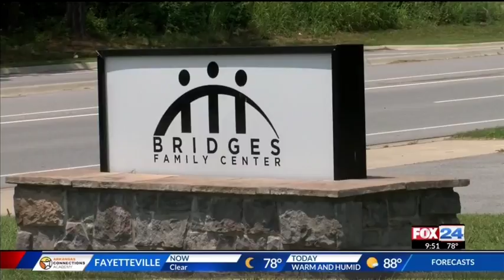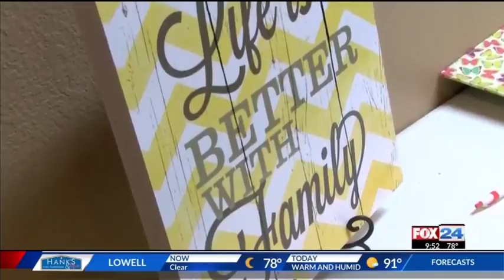Doing Good: Bridges Family Center Crosses Divide of Supervised Parental Visits